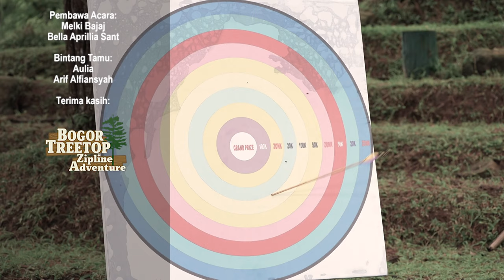ARIF DAN AULIA BERCERITA TENTANG KISAH ASMARANYA I HAPPY COZY EPS 141 PART 4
Allplayent.    / @allplayenttv